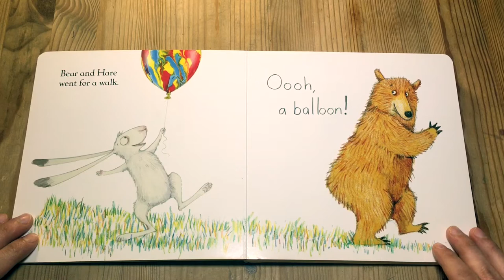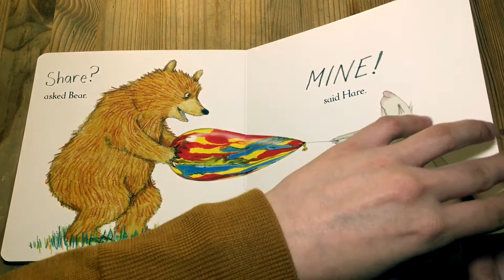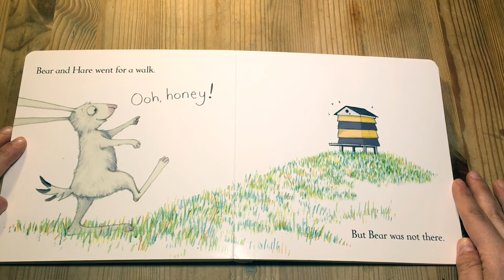Mine! (Emily Gravett)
Filmed with:
-Iphone 6s Plus
-DJI OSMO MOBILE 2

Video Editing Software:
Imovie (10.1.6)